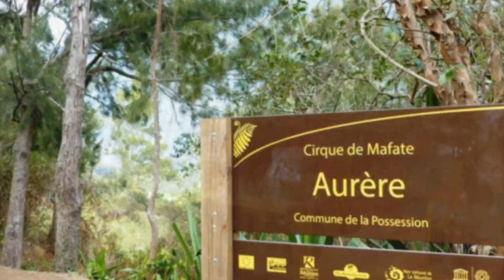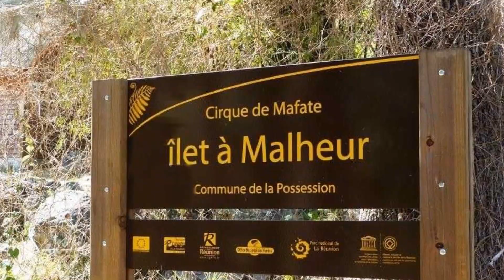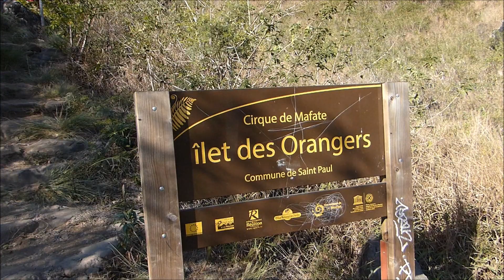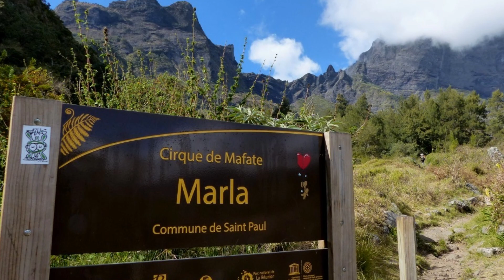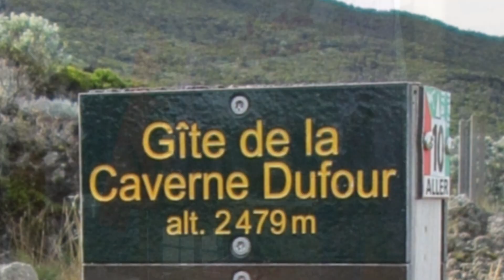La Réunion - La Grande Traversée Créole - Le Film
Du 1er au 11 Octobre 2019
Traversée de l'île du Nord au Sud en 11 jours.

J1 Le Brûlé – Roche Écrite - Plaine des Chicots

J2 Plaine des Chicots - Dos d’Ane

J3 Dos d’Ane - 2 Bras - Aurère

J4 Aurère - Ilet des Lataniers

J5 Ilet des Lataniers - Plaine aux Sables

J6 Plaine aux Sables - Col du Taïbit - Cilaos

J7 Cilaos - Refuge Caverne Dufour

J8 Refuge Caverne Dufour - Piton des Neiges - Mare à Boue

J9 Bourg-Murat - Piton Textor - Gite du Volcan

J10/1 Gite du Volcan - Pas de Bellecombe – Piton de la Fournaise

J10/2 Piton de la Fournaise - Piton de la Fournaise - Gite du Volcan

J11 Gite du Volcan - Plaine des Sables - Grand Galet